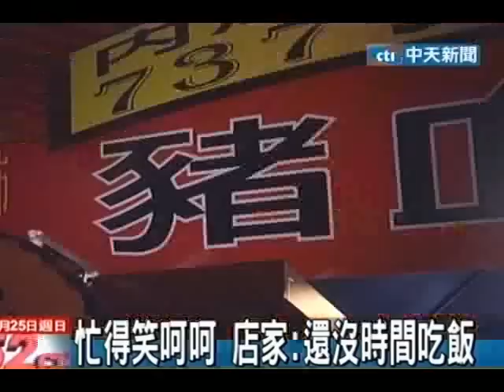號稱新北市最大 樹林花園夜市擠爆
中天新聞》 新北市佔地最大的樹林大安花園夜市，23日晚上開始正式營運，雖然下著雨，很多民眾依舊撐著傘逛夜市，24日遇到第一個周末夜，很多攤販們也是早早就來備料準備開攤，因為23日晚上的生意實在太好，有攤商說一下子就賣了三輪，準備的食材差點都不夠；而樹林花園夜市有許多創意小吃，像是拉麵漢堡，茶葉香腸等等，都讓好奇的民眾搶著排隊嘗鮮。